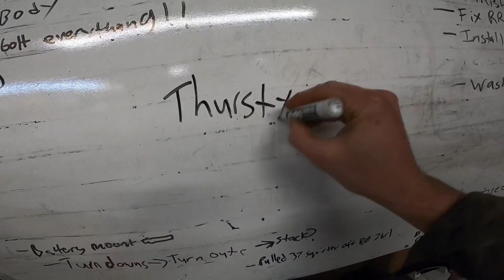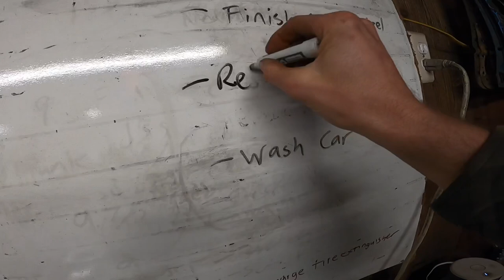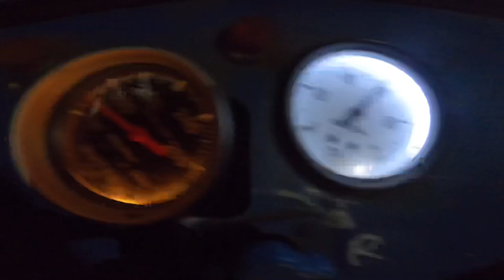New Gear for the Super Truck on a Thursty Thursday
Was gifted a new ring and pinion by new sponsor Kiser Mechanical Services. We set it up and installed it into the super truck and are waiting for the 2023 season!

🇺🇸We are your bent but not broken dirt track racing team! Home of the 90%ers.